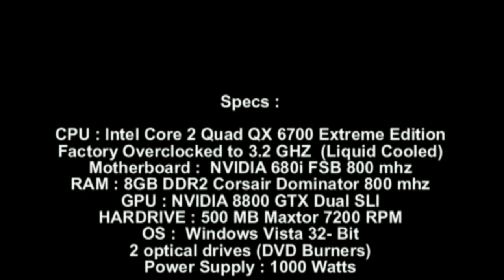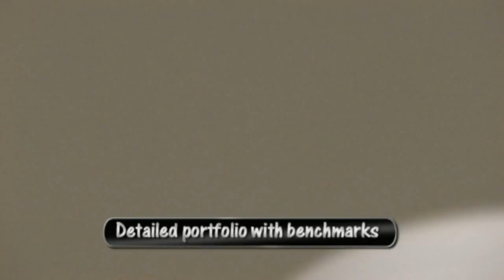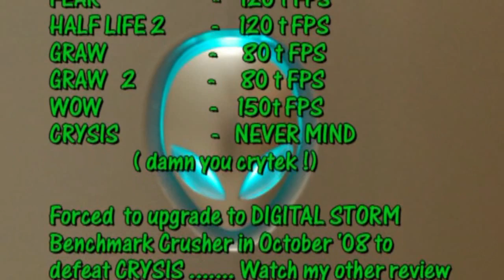Unboxing Alienware Area-51 7500 Desktop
Date of Review : May 2007

Alienware Gaming Desktop SLI

Desktop Specs :

CPU : Intel core 2 Quad QX 6700 Extreme Edition
Factory Overclocked to 3.2 GHZ (Liquid Cooled)

Motherboard : NVIDIA 680i FSB 800 mhz

RAM : 8GB DDR2 Corsair Dominator 800 mhz

GPU : NVIDIA 8800 GTX Dual SLI

HARDRIVE : 500 MB Maxtor 7200 RPM

OS :  Windows Vista 32- Bit

2 optical drives (DVD Burners)